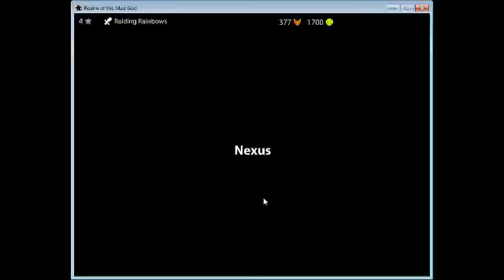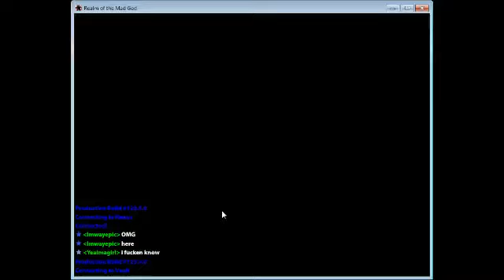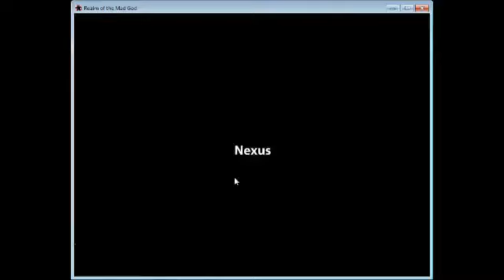Priest Edition: EPIC LOOTS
RothMG has such nice people! One day when I am all powerful I will get to give little nubs like me things. :D